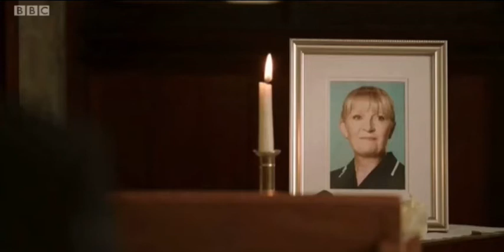Charlie & Duffy - (Casualty) - "Jealous of the Angels"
Charlie Fairhead and Lisa “Duffy” Duffin are fictional characters from the BBC medical drama Casualty. The characters shared a “will they, won’t they?” relationship that span thirty years. Charlie and Duffy got married in early 2017. After suffering with dementia, Duffy wonders out of her home in the middle of the night and passes away with hypothermia in the same hospital where she had worked as a nurse.